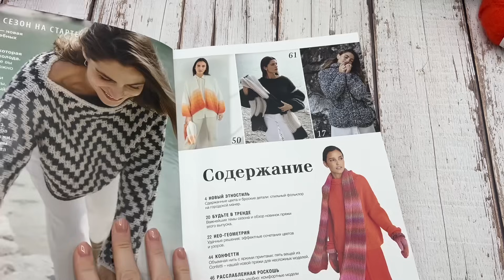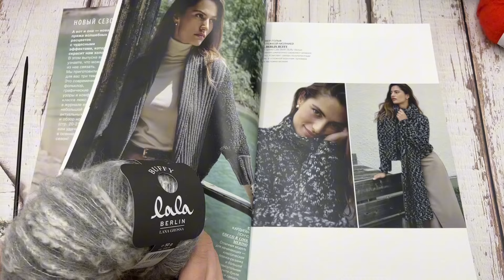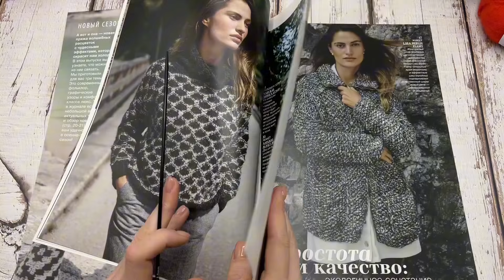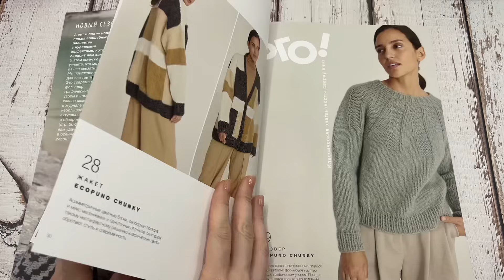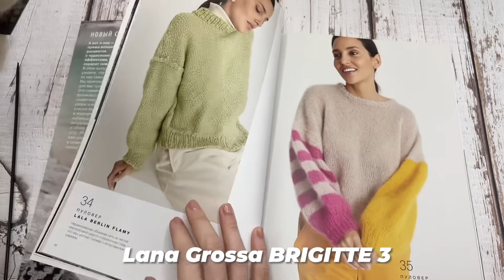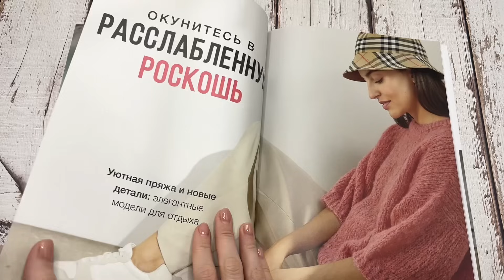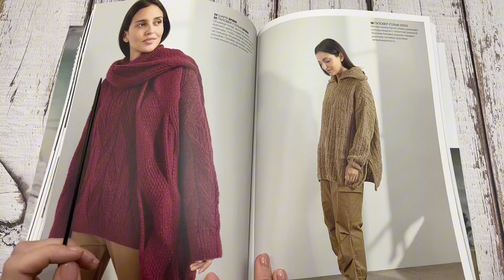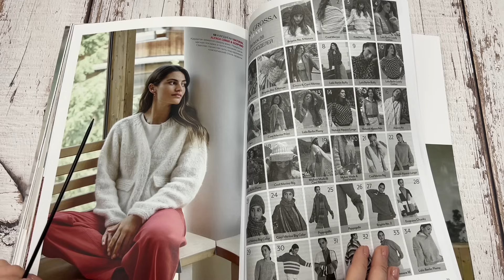ОБЗОР ЖУРНАЛА LANA GROSSA FILATI N.66 : трендовые идеи для вязания спицами и крючком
❤️ Узнать наши актуальные акции и предложения, а также задать любой вопрос и записаться на видео консультацию можно в личных сообщениях

ТОВАРЫ ИЗ ВИДЕО:
LANA GROSSA FILATI N.66

📌Оформите заказ на сайте initki.ru, оплатив до 50% стоимости бонусами «СПАСИБО»

❗️доставка от 7000₽ бесплатна по всей стране
Для новых клиентов бесплатная доставка от 3000 рублей

❗️Также мы дарим скидку 10% в День рождения, а в любой другой день вы можете воспользоваться личной накопительной скидкой.